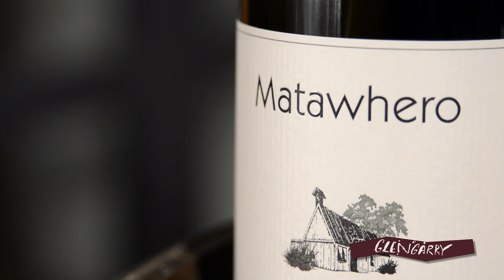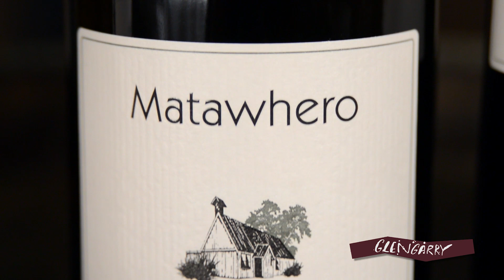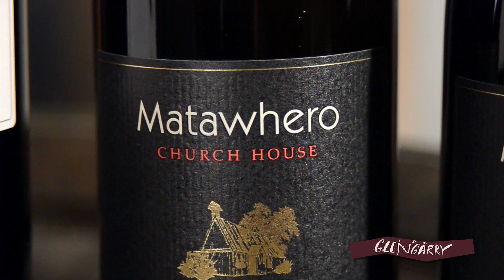Kirsten Searle introduces Matawhero wines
Kirsten introduces us to her range of Matawhero wines from Gisborne.